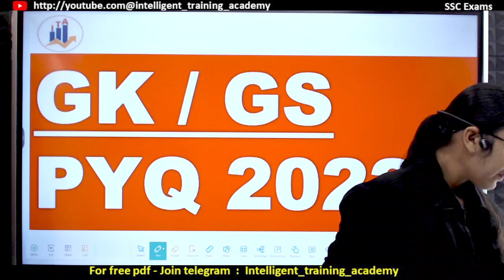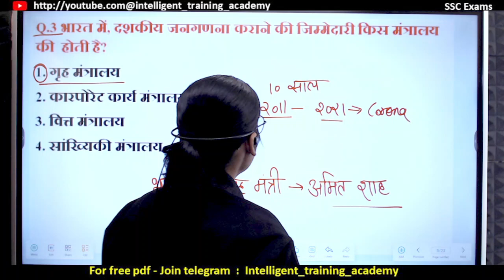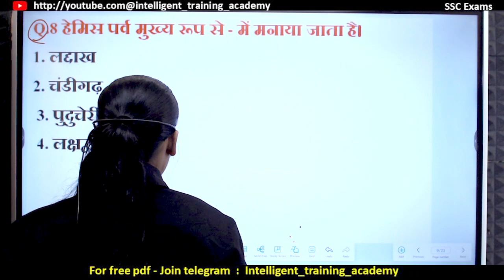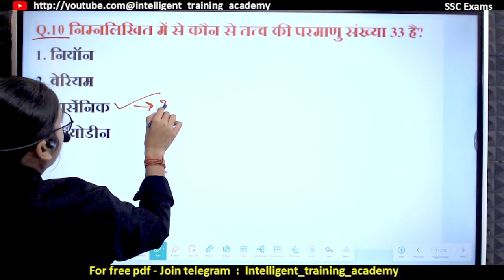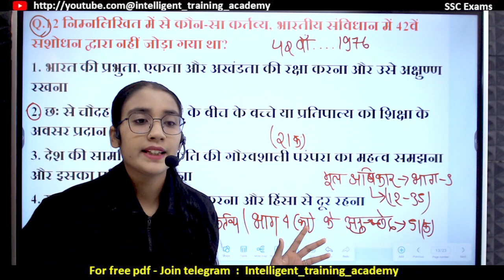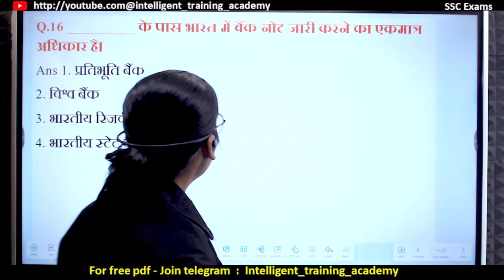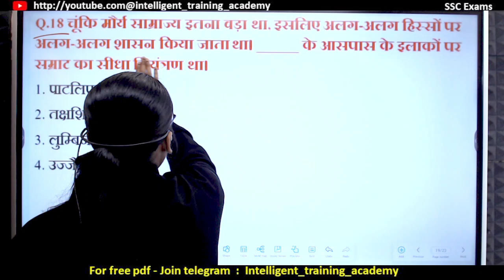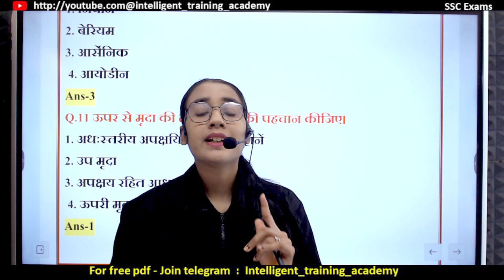Set-7 | SSC GD GK Previous Year Question paper 2022 | सबसे महत्वपूर्ण प्रश्न |ssc gd gs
SSC GD GK Previous Year Question paper 2022 | सबसे महत्वपूर्ण प्रश्न |ssc gd gk  |ssc gd gs question